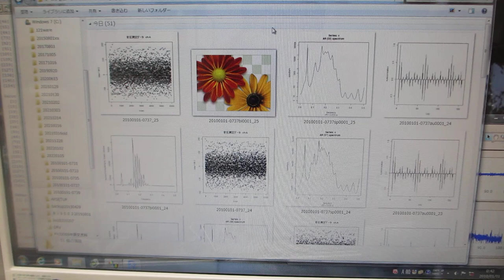表面弾性波を利用した、表面改質技術（超音波システム研究所）